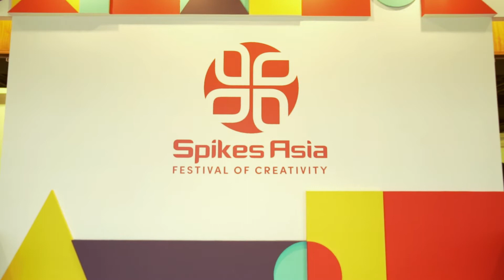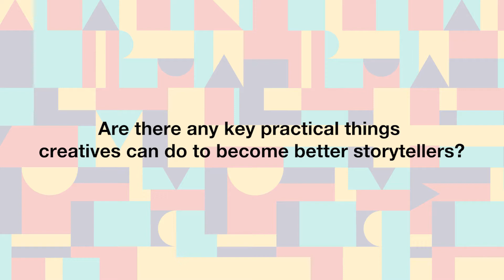Yonathan Dominitz talks to Spikes Asia TV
Yonathan Dominitz, Founder of Mindscapes has tips for digital storytelling